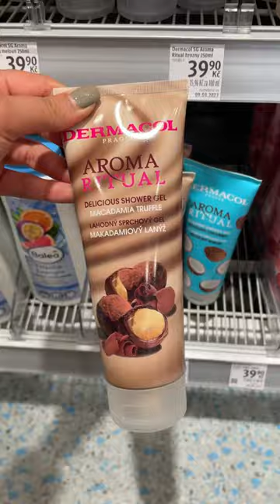💃🏻مینی ولاگ یه روز عادی دیگه با ماهی